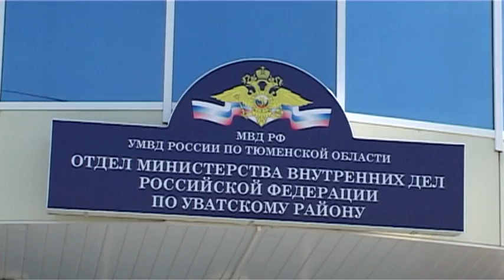На борьбу с правонарушениями